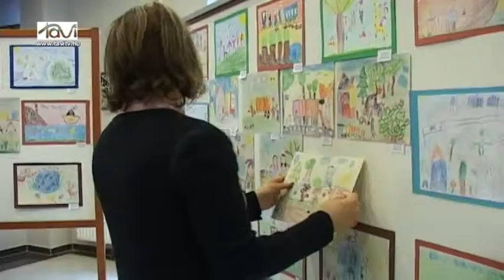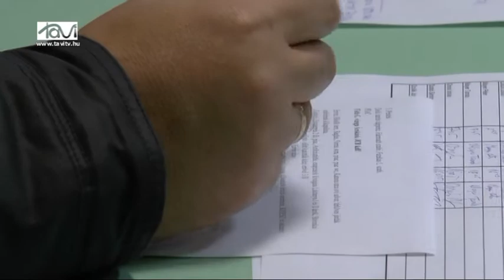MarcaliHIR7 2016. február 12. - Tavi TV